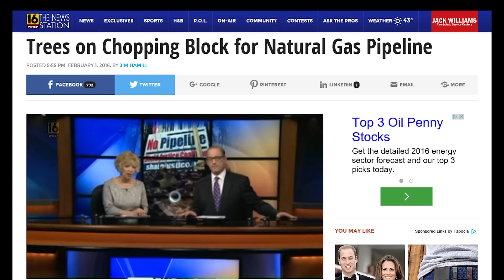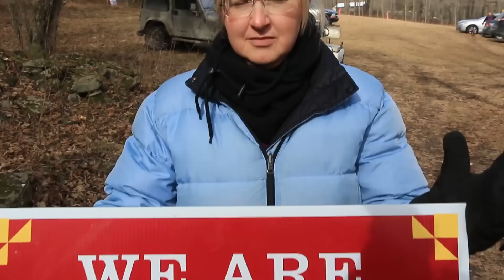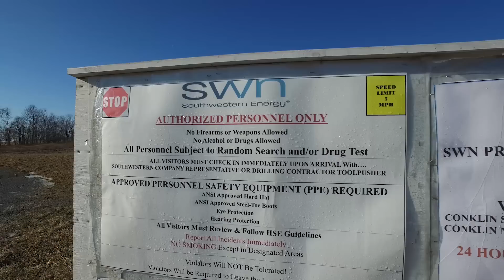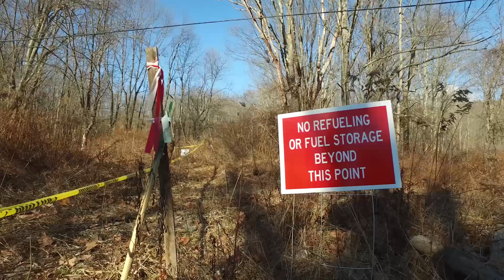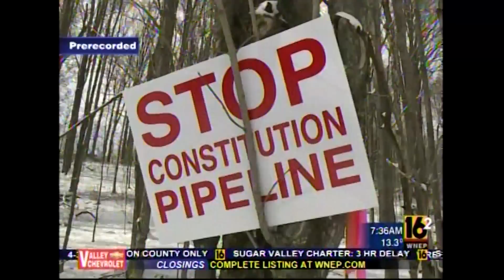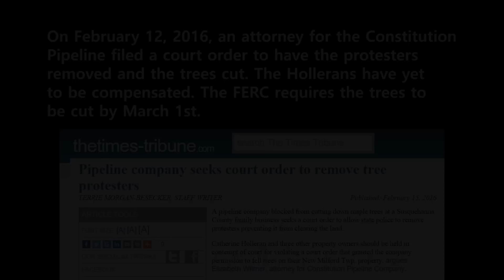Constitution Pipeline Eminent Disruption Marcellus Shale Reality Tour Part 13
Landowners in Susquehanna County prepared for a last-minute confrontation with tree-felling crews who were expected to begin clearing forest on Friday to make way for the planned Constitution Pipeline to take natural gas from Pennsylvania’s Marcellus Shale into New York State.

Opponents of the tree-clearing plan said three landowners in New Milford Township have not accepted offers of compensation from the pipeline operators, and have lost their challenges to the company’s assertion of eminent domain to build the pipeline on their land.

The tree-felling, which critics said was due to begin at 7 a.m. Friday, was approved by the Federal Energy Regulatory Commission on January 29 as part of an implementation plan for construction of the 124-mile pipeline, which begins in Northeast Pennsylvania’s Susquehanna County. Most of the line would be built in New York State.
The land that is due to be cleared includes about five acres of a 23-acre New Milford lot that has been owned by Catherine Holleran and her family since the 1950s.

In the last seven years, the family has been operating a commercial maple syrup operation from the trees on the land, and they say the tree felling would destroy the equipment set up for this year’s harvest at a time of year when the sap is flowing from the trees.

A federal judge in Scranton ruled in March 2014 that a portion of Holleran’s land should be condemned under eminent domain, allowing the pipeline company to move ahead with its plans for construction.
Holleran, 59, a teacher, said she had not accepted an offer of compensation from the company but she had been told the tree-felling would go ahead anyway. She declined to say how much the company had offered.

“They are not supposed to do any construction until there’s actual compensation,” she told StateImpact. “No compensation has been awarded yet because we still have to determine that at the end of this whole process, but this past week they got a partial motion to proceed, saying that it was OK for them to come through with un-mechanized cutting, which is just guys with chain saws.”

Whenever they arrive, the crews are expected to face a protest by opponents such as environmental groups whose members were arriving at the Holleran property on Thursday, said Holleran’s daughter, Megan.

Megan Holleran, an archaeologist who works part-time in the syrup-harvesting business, said she didn’t know what form the protest would take but she hoped it would remain peaceful. “We are trying to keep this very civil and very calm,” she said.

Cutting trees on the Pennsylvania portion of the route could be premature because New York State has yet to issue all its permits, she said.

In a path along the southern part of Pennsylvania, some other landowners are fighting eminent domain actions by Sunoco Logistics to build its 350-mile Mariner East 2 pipeline across many parcels of private land.

Christopher Stockton, an spokesman for the Williams Companies, one of the builders of the pipeline, said the company has made plans to deal with any protest.

“We are coordinating with local authorities to ensure that our tree-felling work can be conducted in a safe manner and that members of the public are protected,” Stockton said. He declined to specify the timing of the felling operation but said the earliest it could begin would be Friday. The entire list of Pennsylvania water contaminations from fracking.